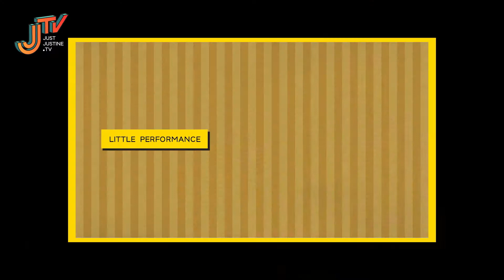Just Products - Shoe Filters Commercial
Life is a balancing act. Luckily for you, we've got shoe filters that can tip the scales in your fresh-smelling favour.